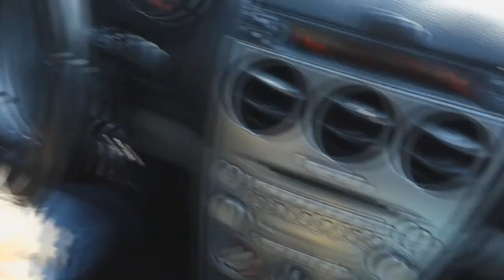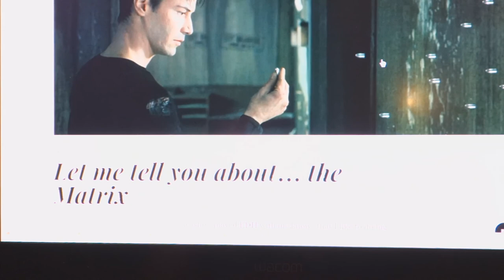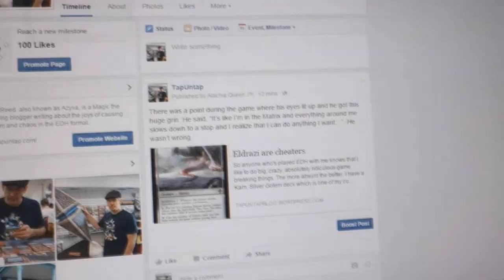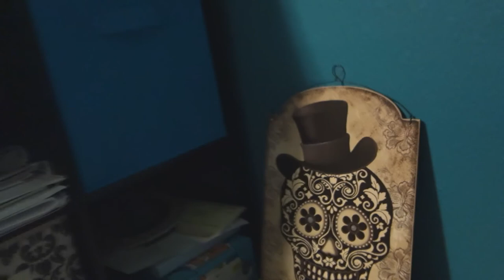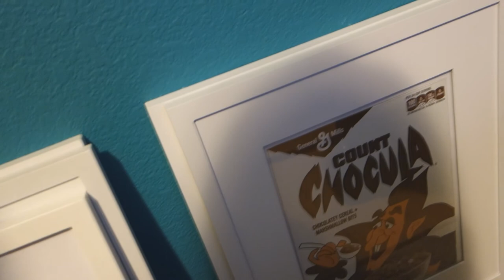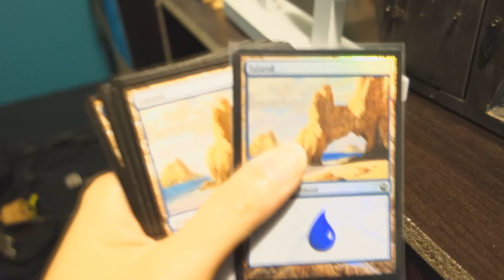Tavern Dancing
It's been a rough week for me both emotionally and financially but we're getting through. Azy makes a blog, Daisy and I go shopping, I give a before Office Tour of my unorganized space and then we dance to Azyxa's makeshift tavern.